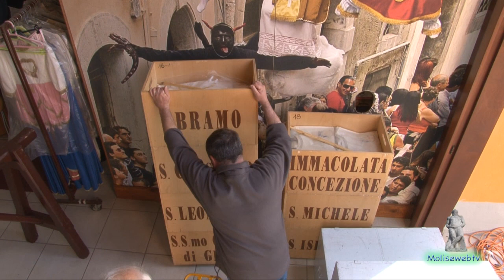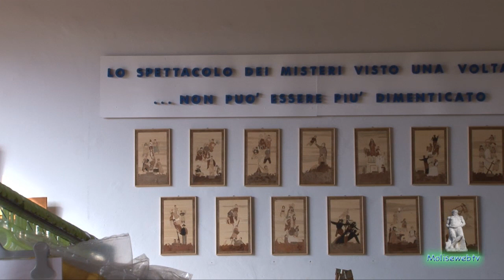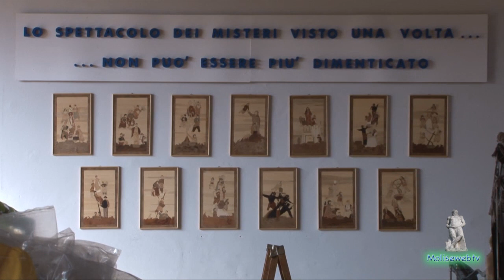Spolvero misteri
Sistemazione dei Misteri di  Campobasso